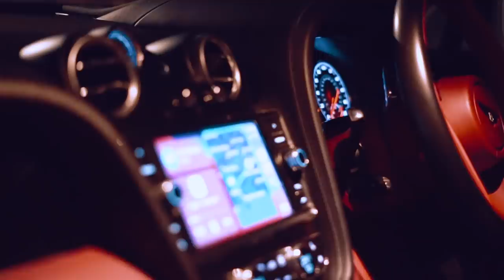Nofsabillion - Exclamation Mark (Music Video)